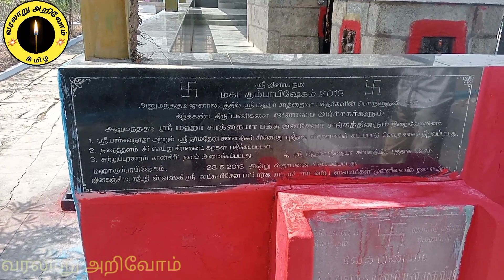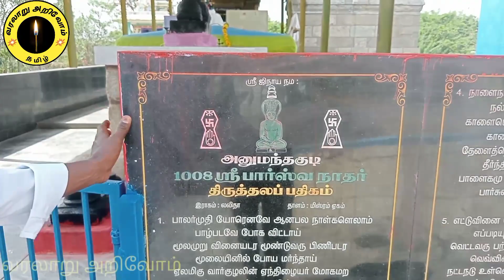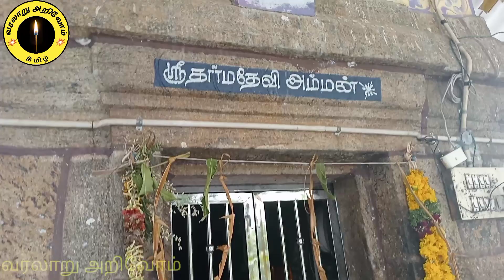அனுமந்தக்குடி சமணர் சின்னம்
சிவகங்கை மாவட்டம் தேவகோட்டை அருகே அனுமந்தக்குடியில் வழிபாட்டில் உள்ள சமணச் சின்னம்.

வரலாறு அறிவோம்
1.பழமையான கோட்டைகள் 2.அரண்மனைகள்
3.தர்ஹாக்கள்
4.சமணர் படுகைகள்
5.மடங்கள்
6.மலைப் பயணங்கள்
7.ஆகாச பாறைகள், பாறை
    ஓவியங்கள்
8.சமணர் சிற்பம் 9.சுற்றுலாத்தலங்கள்  10.பழமையான கோவில்கள் 11.குடைவரை கோவில்கள் 12.நடுகற்கள், தானக்கல்
13.சங்க கால புலவர்கள்
14.தமிழ் கவிஞர்கள்
      மணிமண்டபம்
15.பாரம்பரிய வீடுகள் 16.தேவாலயங்கள்
17.அரியவகை மரங்கள் 18.முதுமக்கள் தாழிகள்,
      கல்வட்டங்கள்
19.பறவைகள் சரணாலயம் 20.சித்தர்கள்
21.அணைகட்டுகள், கழுங்குகள்
22.பழைய நாணயங்கள்
23.தமிழ் பிராமி கல்வெட்டுகள்
      வட்டெழுத்துகள்
24. சமணர் குகைகள்
இது போன்ற இடங்களுக்கு சென்று காணொளியாக பதிவிடுகிறோம் உங்கள் ஆதரவுக்கு நன்றி.